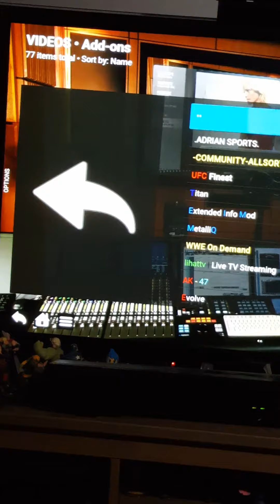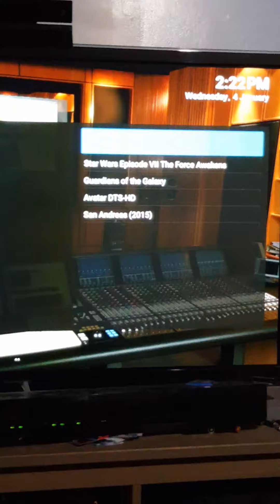Where is More Power